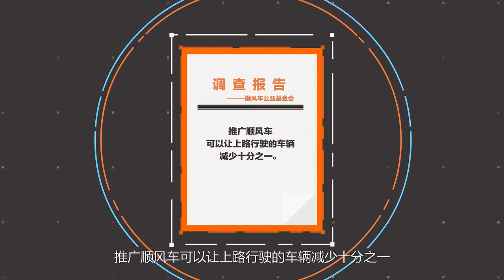【视知车学院】想搭车去西藏？除了××，你还应该了解这些事实720P版